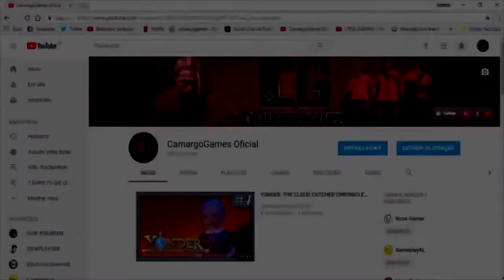Explorando o Inexplorado - THE FOREST #29 (PC Gameplay / 60FPS)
Uma bela explorada aos redores da península vai nos permitir descobrir novos lugares para se aventurar. Mas é claro que essa exploração terá a não tão agradável presença dos Papacus. Confiram no vídeo.

▪️▪️▪️▪️▪️▪️▪️▪️▪️▪️▪️▪️▪️▪️▪️▪️▪️ CANAIS PARCEIROS ▪️▪️▪️▪️▪️▪️▪️▪️▪️▪️▪️▪️▪️▪️▪️▪️▪️